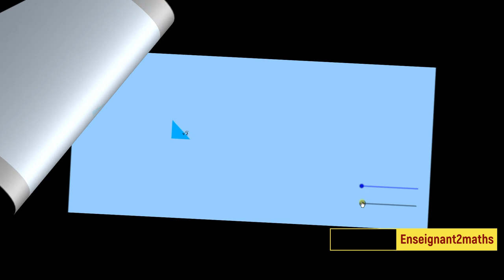GeoGebra : La Spirale de Pythagore الجيوجبرا: حلزونة فيتاغورس